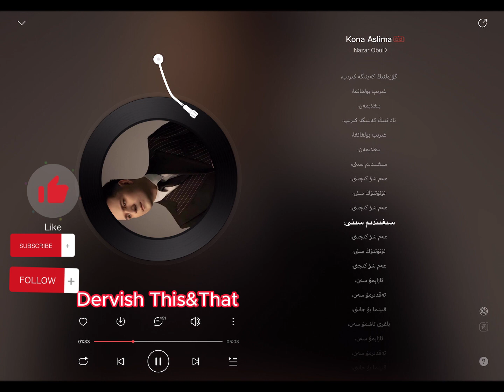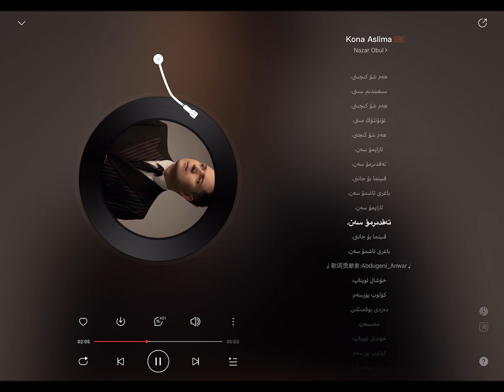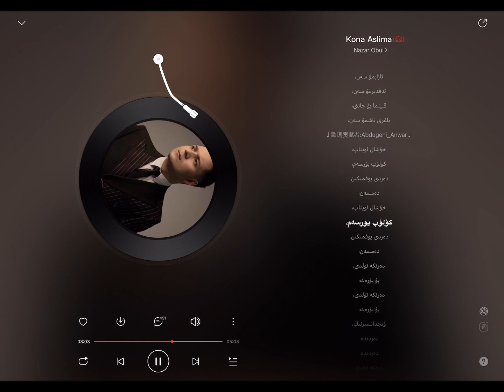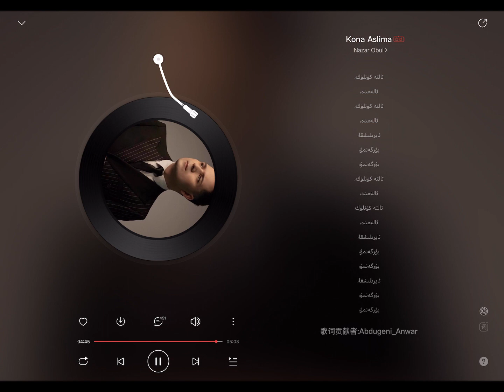Uyghur Song | Uyghur MP3 | Nazar Obul - Kona Aslima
Uyghur Song | Uyghur MP2 | Nazar Obul - Kona Aslima